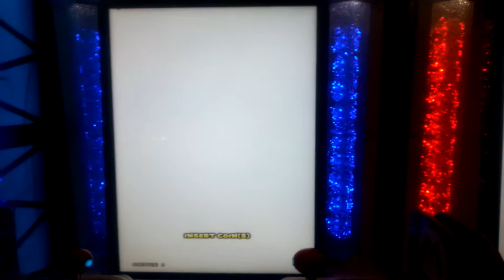LOOK WHAT I FOUND!!!